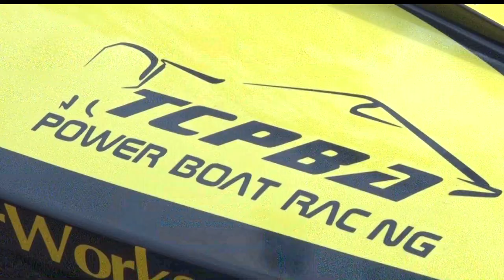Northwoods Adventure Crosby Boat Races Bring the Whole Family Together